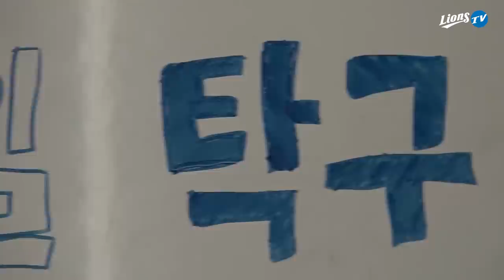[라이온즈tv] '약속의 8회처럼' 흐름을 타고 🏓 천하제일탁구대회​ EP.2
예선전 3경기 '미안해' 송준석 vs 김헌곤 '천만에요'
예선전 4경기 '잔재주' 원태인 vs 최채흥 '따봉'